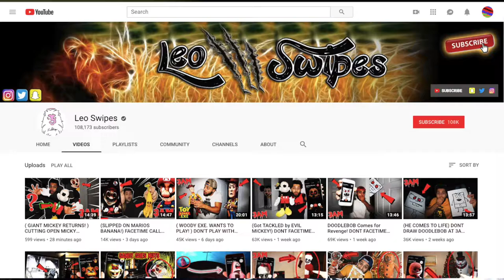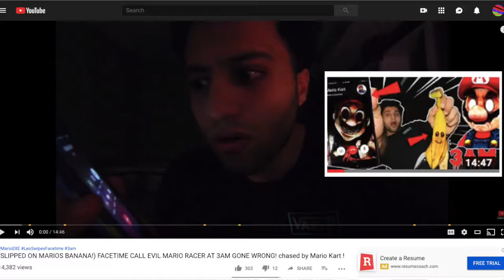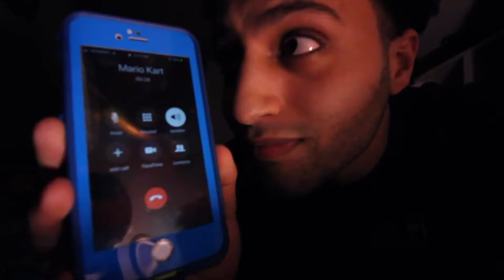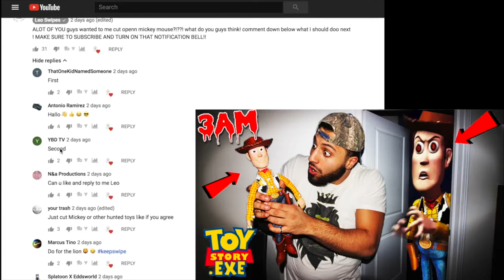(HE'S SUCCESSFUL?!) WATCHING LEOSWIPES 3AM CHALLENGE VIDEOS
So I haven't uploaded in like two-ish years? Whatever's going on, just wanted to say I wanna start YouTube again, making videos like this, and movie reviews and music reviews every so often. That's my brief explanation :)

I honestly cannot believe how many 3AM challenge videos there are on this platform. Here's me talking about one of them, Leo Swipes, and his poopy content. eSkEtiT

This is my commentary of the video and not an upload of the video in its entirety. The clips used are heavily edited and are narrated over top of, showing only amounts that are necessary for me to be able to make my points about the film.